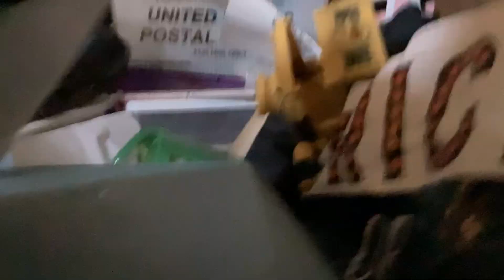Ambush Kills Huggy Wuggy